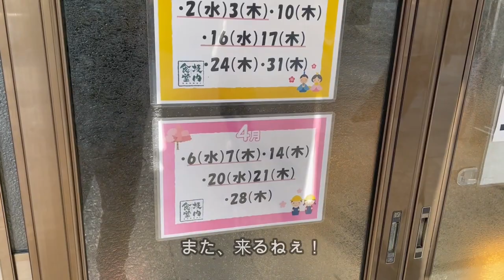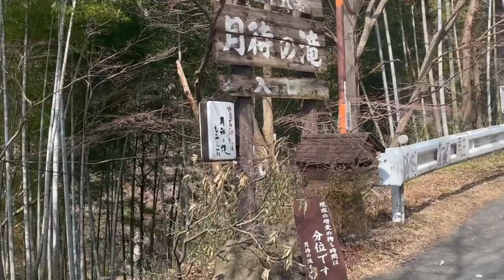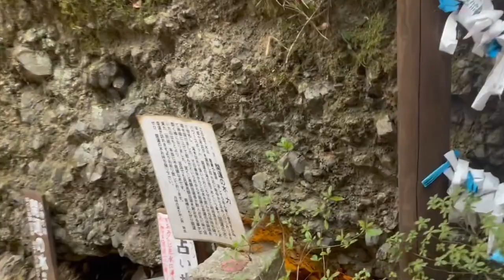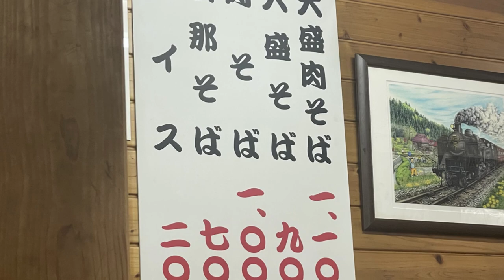ジムニーJB23 朝ラー 400㎞ ドライブ